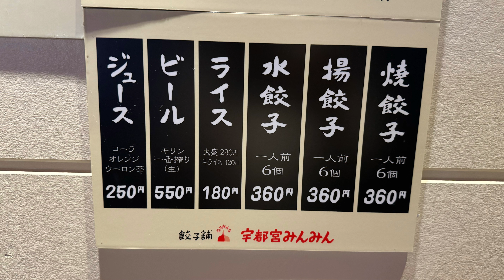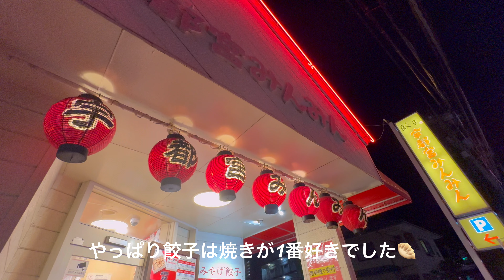ブレアリから歩いて12分🏀宇都宮餃子みんみん🥟